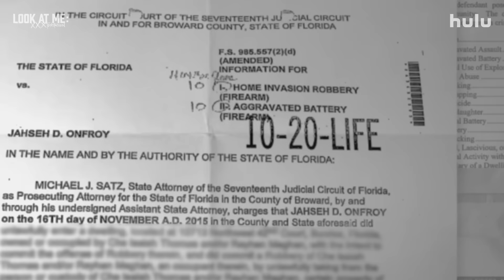Look At Me: XXXTENTACION | Official Trailer | Hulu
“Look At Me: XXXTENTACION” explores how Florida teenager Jahseh Onfroy became SoundCloud rapper XXXTENTACION, one of the most streamed artists on the planet. Through frank commentary from family, friends and romantic partners as well as unseen archival footage, director Sabaah Folayan offers a sensitive portrayal of an artist whose acts of violence, raw musical talent and open struggles with mental health left an indelible mark on his generation before his death at the age of 20. Stream May 26 on Hulu.